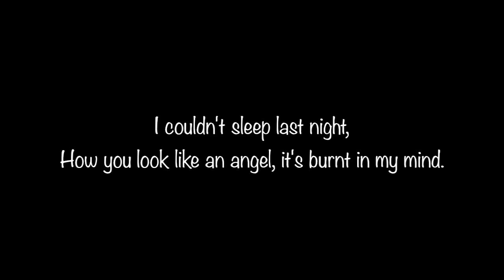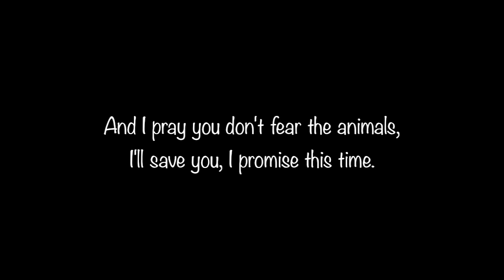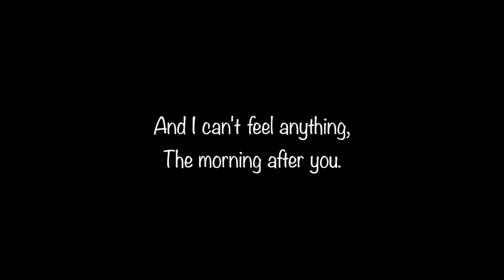Meg Myers - The Morning After (HQ Lyrics)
Lyrics:

I couldn't sleep last night
There were lions and bears tearing you from my side
How you look like my daughter
It's burnt in my mind

And I can't feel anything the morning after you
And I can't tell anyone the morning after you

You were chasing the birds till the beast caught your eye
How you look like an angel

I can't feel anything the morning after you
I can't tell anyone the morning after you

And I hope you sleep with a marigold
I'll hold you when it is time.
And I pray you don't fear the animals
I'll save you, I promise this time

It's burned in my mind

I would give anything